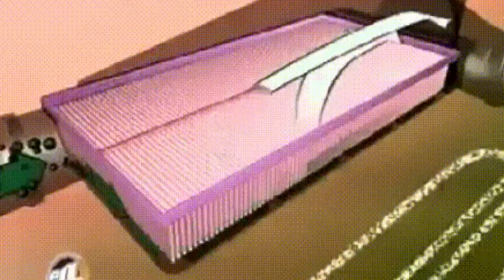3 causa de baja Revolución en el motor- y perdida de potencia! [soluciones practicas]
Porque el carro pierde revolución y perdida de potencia, Si alguna vez has conducido a bajas revoluciones, seguro que te has dado cuenta de que, al pisar el pedal del acelerador, el coche no responde o empieza a vibrar.

Posibles causas del ralentí irregular y qué debes hacer, Mangueras de vacío: si están sueltas o rotas, provocan un ralentí irregular. Reemplazándolas se solucionará el problema. Obstrucción en los filtros: si el filtro del aire o el de combustible están obstruidos, provocarán irregularidades en el ralentí del coche.

coches segunda mano, coches de segunda mano. ¿Porque vibra el coche? Bujías, las mejores Bujias, choferes, conductores, licencias de conducir, seguro para autos, traileros de Estados Unidos, cuando cambian las bujías, Bobinas, filtro de aire, combustible, combustión, una bujía,
segunda mano coches, alquiler de coches
coches de ocasion, motos segunda manos, seguros de coche, venta de coches, coches de segunda mano baratos, alquiler de coches baratos:
Si conoces el sector de la automoción, sabrás que el cliente, cada vez, está más preparado e informado gracias a internet. El proceso de compra en automoción ha variado y existen multitud de datos que lo confirman. Según el último estudio de Think with Google en el sector de la automoción en 2015, los consumidores emplearon en internet, de media, 3 horas más a investigar sobre coches que en 2013.

Venta, Seguros, State Farm, Progressive health insurance, investment, Education, Finance, Financiación, Servicios de taller, Pago fraccionado, Coche de sustitución con cita, previa, Servicio Post-venta, Producto, Tipología
Porque falla el coche, falla automóvil, Qué productos vendo?

Las principales causas de jaloneo son: bujías dañadas, bobinas dañadas, cables de bujías deteriorados. ¿Por que se daña el cable de bujía? Principalmente por resequedad originada por polvo y humedad. También un empaque de punterías defectuoso puede inundar la cámara donde se inserta el cable y dañarlo.

de autos mencionados en este video son simples ejemplos y no recomendaciones. El autor de este video y el canal no serán responsables por las decisiones que tomasen la audiencia en sus coches. Este video es informativo y no debe ser interpretado como asesoría. Busque asesoría automotriz profesional.